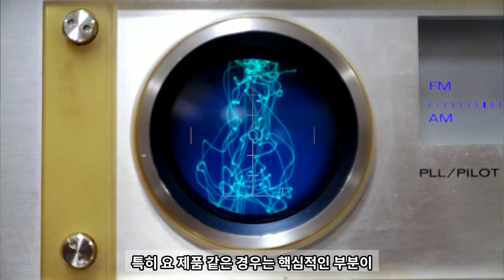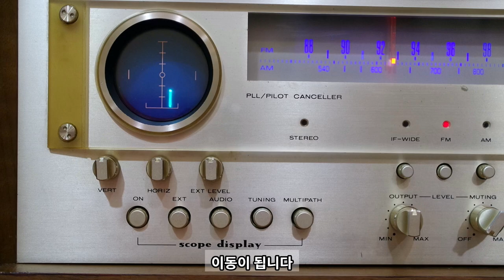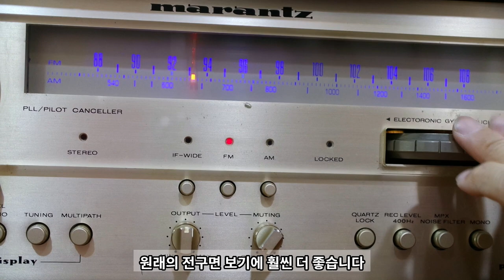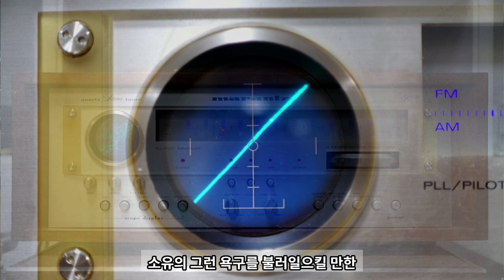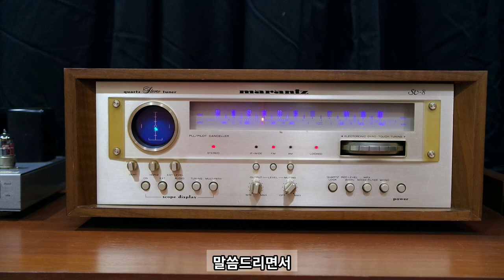아날로그 튜너의 즐거움 -마란츠 ST-8 튜너 간단 리뷰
마란츠 ST-8 아날로그 튜너를 간단히 소개해 봤습니다.

에서 더 다양한 이야기를 함께 하실 수 있습니다.^^